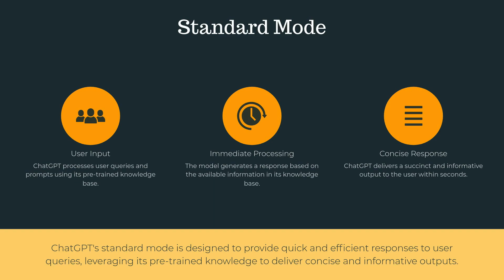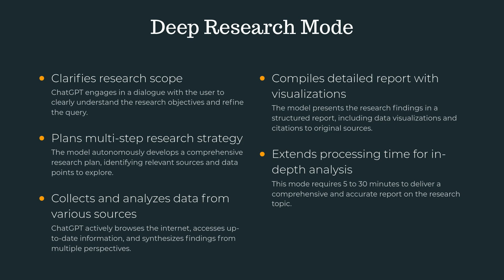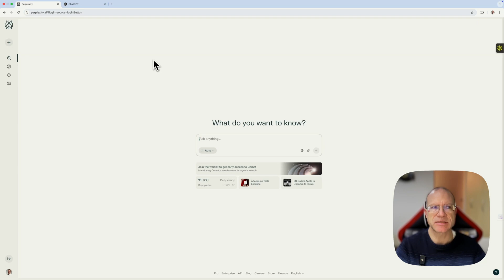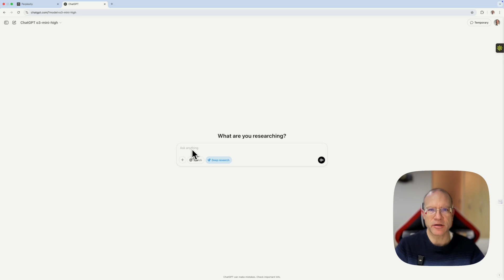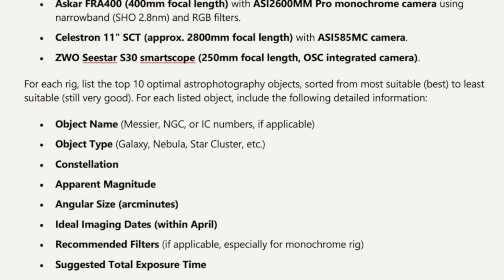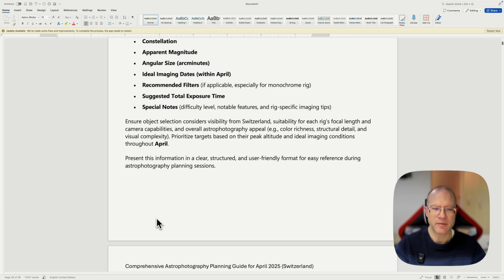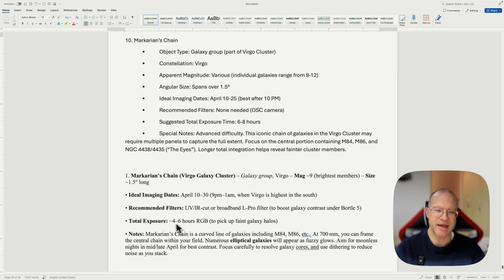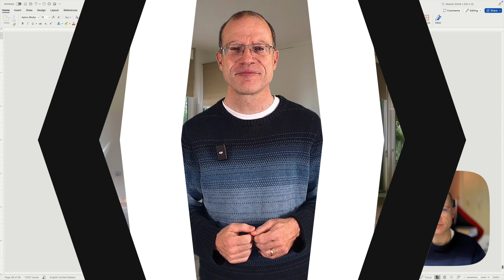How to Plan PERFECT DEEP SKY Astrophotography Targets for YOUR Telescope & Location- STEP BY STEP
Tired of wasting clear nights on the wrong targets? 🌌 Create your own personalized Astrophotography Planning Document and never miss a perfect shot again!

In this video, I show you exactly how I create a comprehensive, step-by-step astrophotography plan tailored to YOUR gear, YOUR skies, and YOUR observing conditions. Using a single detailed prompt, you can generate a clear, structured report featuring:

• 🔭 Top 10 astrophotography targets for your specific telescope & camera setup

• 📆 Optimal imaging dates, recommended filters, and exposure settings

• 🗓️ Monthly-specific recommendations perfectly tuned to your location

I’ll walk you through how to structure your prompt, what critical details to include, and how to optimize your sessions to capture the most stunning images possible.

Prompt:

Create a comprehensive astrophotography planning document for April 2025, optimized specifically for observations from Basel,Switzerland, which is Bortle 5 area. Assume that it is new moon. Only include objects clearly visible and optimally positioned for imaging from this location.

Provide astrophotography object recommendations specifically tailored to each of the following rigs:

Askar 103APO (700mm focal length) with ASI2600MC Pro (OSC) camera.

Askar FRA400 (400mm focal length) with ASI2600MM Pro monochrome camera using narrowband (SHO 2.8nm) and RGB filters.

Celestron 11" SCT (approx. 2800mm focal length) with ASI585MC camera.

ZWO Seestar S30 smartscope (250mm focal length, OSC integrated camera).

For each rig, list the top 10 optimal astrophotography objects, sorted from most suitable (best) to least suitable (still very good). For each listed object, include the following detailed information:

Object Name (Messier, NGC, or IC numbers, if applicable)

Object Type (Galaxy, Nebula, Star Cluster, etc.)

Constellation

Apparent Magnitude

Angular Size (arcminutes)

Ideal Imaging Dates (within April)

Recommended Filters (if applicable, especially for monochrome rig)

Suggested Total Exposure Time

Special Notes (difficulty level, notable features, and rig-specific imaging tips)

Ensure object selection considers visibility from Switzerland, suitability for each rig's focal length and camera capabilities, and overall astrophotography appeal (e.g., color richness, structural detail, and visual complexity). Prioritize targets based on their peak altitude and ideal imaging conditions throughout April.

Present this information in a clear, structured, and user-friendly format for easy reference during astrophotography planning sessions.